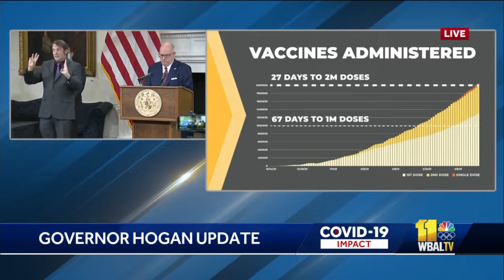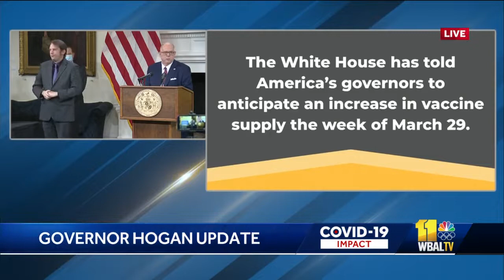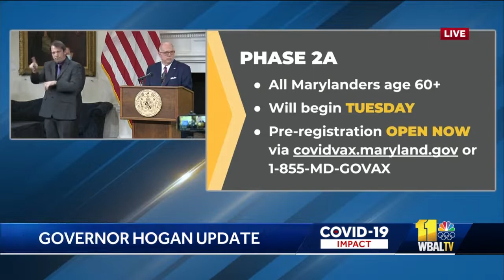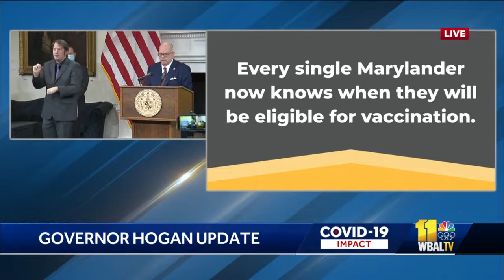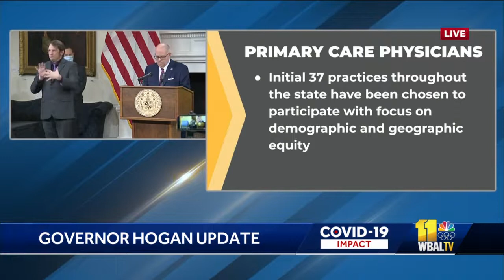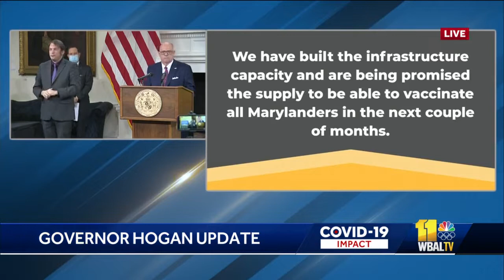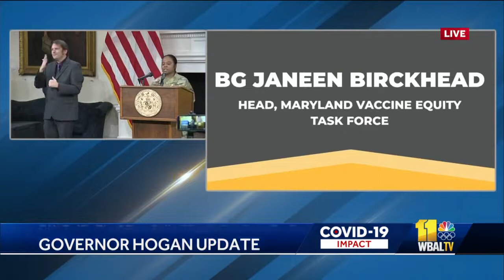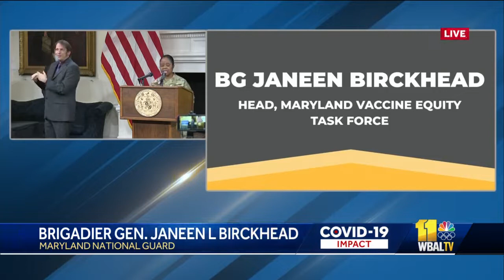Raw: Maryland to advance COVID-19 vaccine distribution plan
Maryland is moving forward in the COVID-19 vaccine distribution plan, Gov. Larry Hogan announced Thursday. Maryland will enter Phase 2A of the COVID-19 vaccine distribution plan on March 23, making the vaccine open to people 60 and older. Effective immediately, any Marylander over 60 can pre-register at one of state's mass vaccination sites by visiting or calling 1-855-MD-GOVAX.